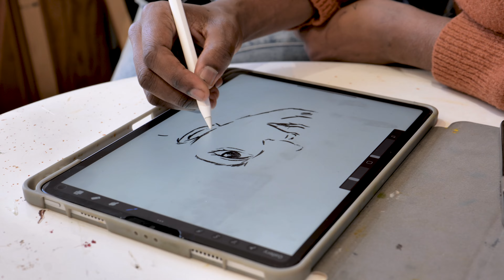There is only one 450 Harrison Ave.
SoWa Artists Guild is a group of over 90 artists in the SoWa Art + Design District in Boston. It's the heart of Boston's art scene. If you've never visited, add it to your bucket list...it's worth it!